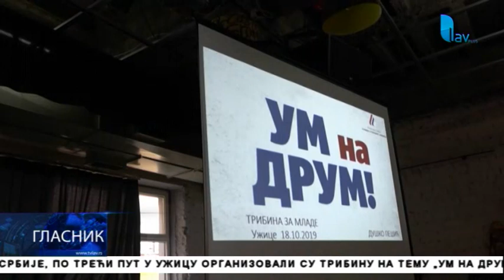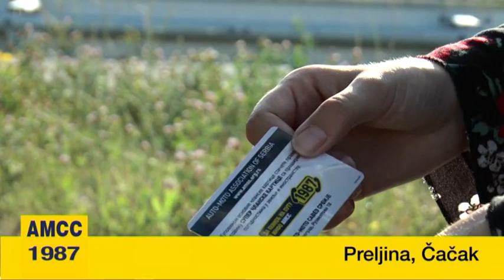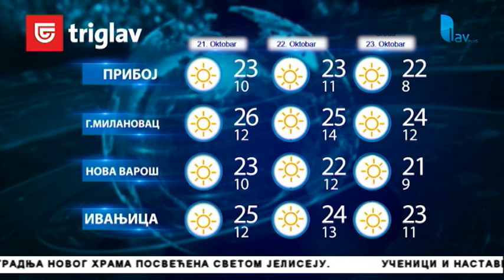GLASNIK 20. 10. 2019.